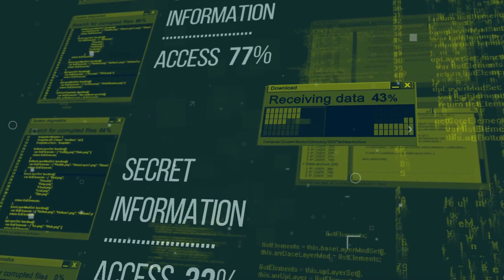9/11襲擊主謀同意認罪避免死刑：智庫簡報20240801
大家好！歡迎來到我們的智庫簡報節目。今天的話題令人震撼且充滿爭議：被指控為9/11襲擊主謀的哈立德·謝赫·穆罕默德已同意認罪！這一消息標誌著這起改變了美國和中東歷史進程的事件終於有了解決方案，儘管這一過程已經拖延了超過16年。與此同時，沙特阿拉伯律師正在辯解該國不應為9/11襲擊負責，並試圖駁回相關訴訟。這些最新進展無疑會激起各方激烈的討論和爭議。請大家繼續收看詳細內容。